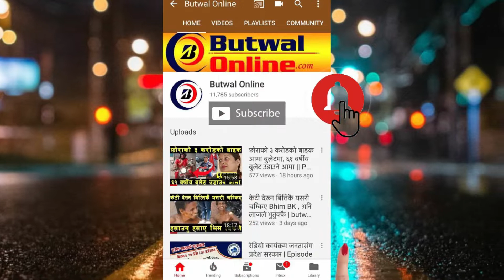बद्रि पंगेनीको पहिलो पटक यस्तो दोहोरी | त्यो कर्ली कपाल कसरी | Badri Pangeni VS Niru Gurung